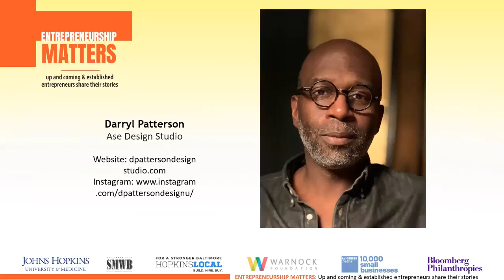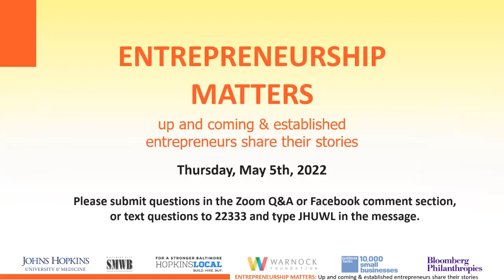Entrepreneurship Matters: A Conversation with Darryl Patterson and Nick Modha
It takes undiluted passion, multiple failures, lot of grit and a long-term commitment. The art of starting a business require entrepreneurs to be on their toes most of the times, shuttling between customers; current, prospective, business partners, business operations and more. COVID-19 has affected entrepreneurs and their businesses hard and they have to innovate and adjust. In efforts to support the local small business community and empower [new and seasoned] entrepreneurs, the Entrepreneurship Matters series will offer a forum to feature, celebrate and learn of the highs and lows of the business ownership journey.
Alicia Wilson, Vice President of Economic Development, The Johns Hopkins University and Johns Hopkins Health System will moderate the May 5th webinar with guests Darryl Patterson and Nick Modha.